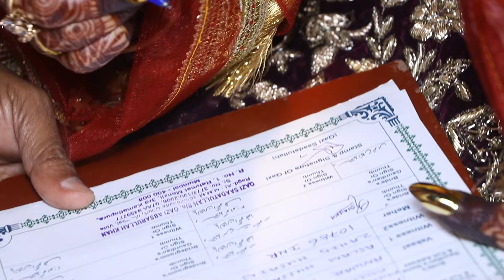Altaf & Rubina Traditional Video || SNF PRODUCTION || mumbaiwedding wedding bombay #2022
SNF PRODUCTION
●Fashion
●wedding
●Events
●Commercial
●Corporate
●Portfolio
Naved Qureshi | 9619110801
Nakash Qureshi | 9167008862